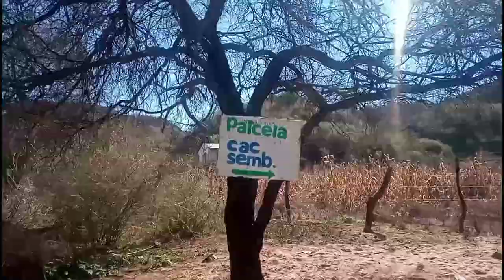Viajando a Reforma Urique Chihuahua-Creativos de Salmeron's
viajando a una posada navideña el día 20 de diciembre de 2022.